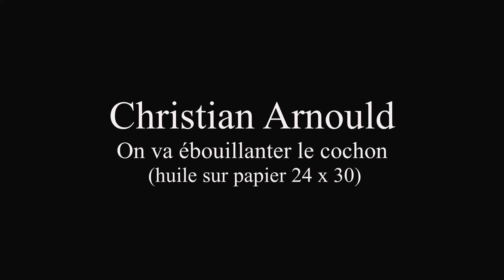Christian Arnould - 114 -Oil painting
On va ébouillanter le cochon
 (huile sur papier 24 x 30)